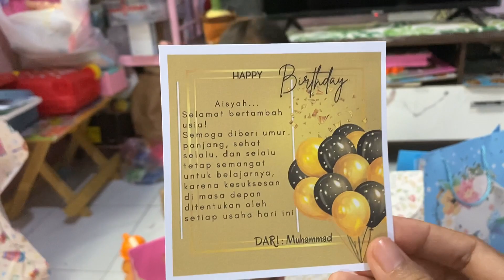Unboxing kado ulang tahun Aisyah banyak banget 🙏🥰🥳